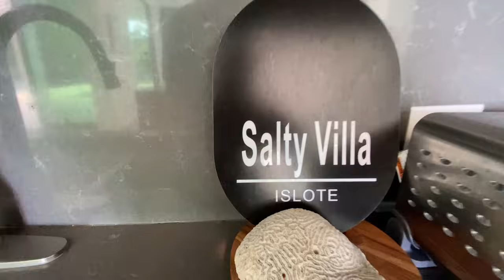Una Mansión frente a la Playa en Puerto Rico